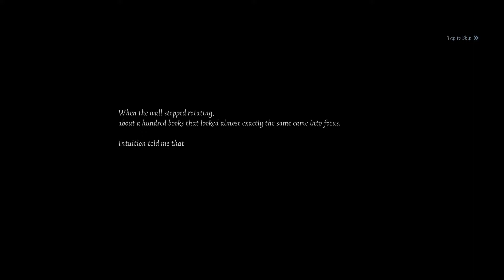Infinix Note 10 Pro | Identity V Gameplay | Gaming Test Helio G95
Hello Guys today im playing Identity V no lag in max graphic

Games: Identity V
Smartphone : infinix note 10 pro
recorder : mobizen